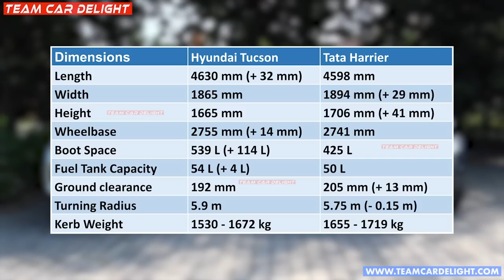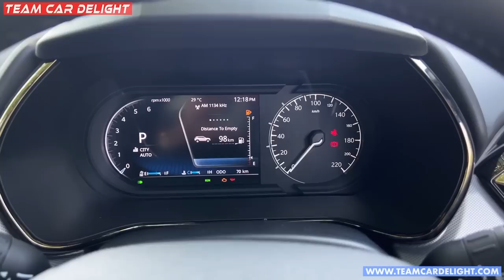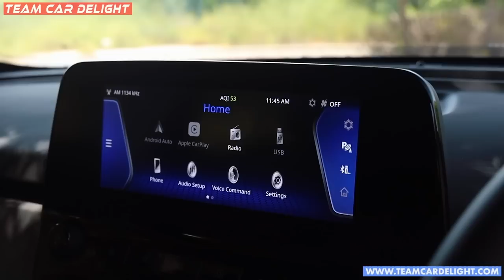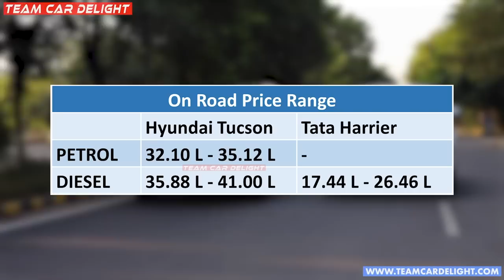Tata Harrier vs Hyundai Tucson - Detailed Test Drive Comparison & Review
Tata Harrier vs Hyundai Tucson comparison on the basis of dimensions, engine specs, performance, NVH, looks and on more aspects.

We will help you decide the best car amongst these two for city and highway purposes.